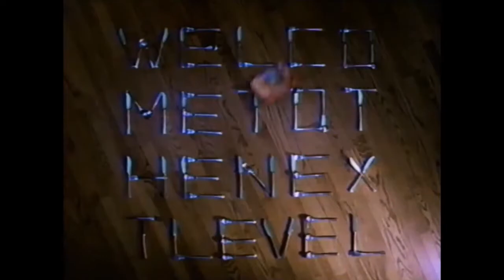1993 Eternal Champions Sega Genesis Commercial